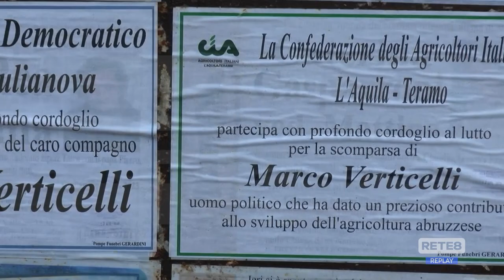Giulianova - Scomparsa Verticelli: il ricordo della politica